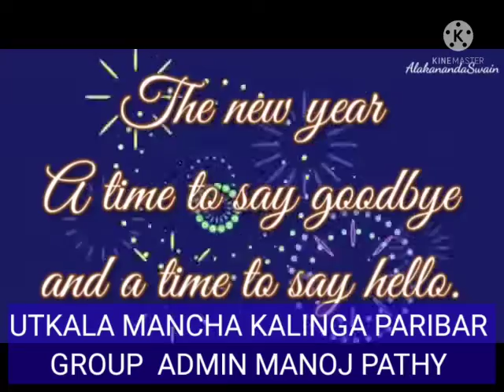BEST WISHES FOR HAPPY NEW YEAR (2022) I WISH ALL SUCCESS OF UMKP GROUP & OUR GROUP CREATOR UPENDRA